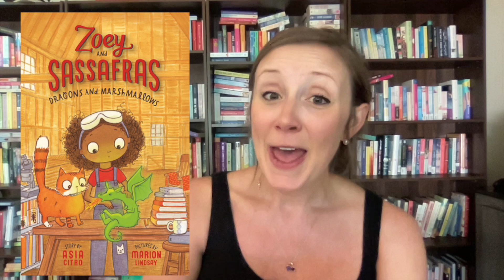Things are lookin' up! JULY MID MONTH WRAP UP!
What were the best books you read in July?

Books Mentioned:
The Dinner Guests by Kiersten Modglin
When Stars Are Scattered by Victoria Jamieson and Omar Mohamed
Karen's Worst Day by Ann M Martin
The Other People by CJ Tudor
Angry Housewives Eating Bon Bons by Lorna Landvik
The Cat's Meow by Herman Parish
Handle with Care by Jodi Picoult
Dragons and Marshmallows by Asia Citro
The Beach House by Jane Green
Heartstopper Vol 2 by Alice Oseman
Someone We Know by Shari Lapena
Gentle and Lowly by Dane C Ortlund